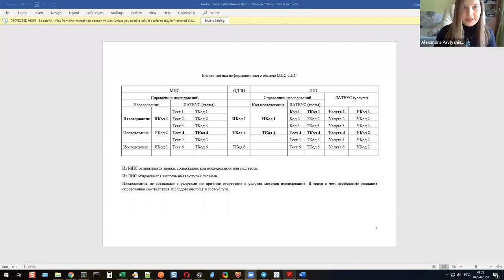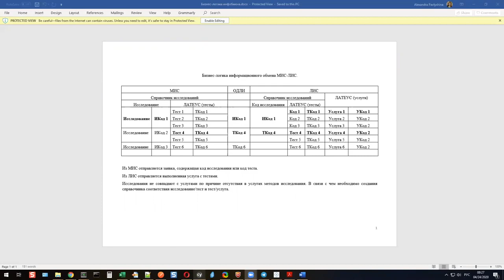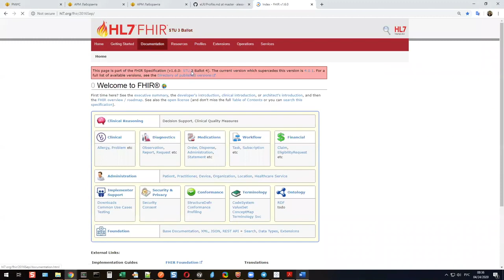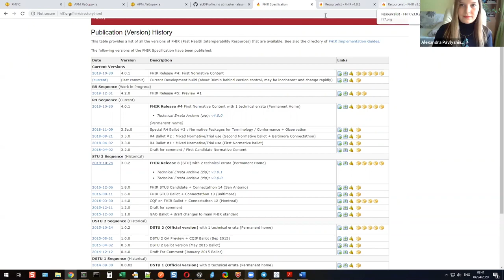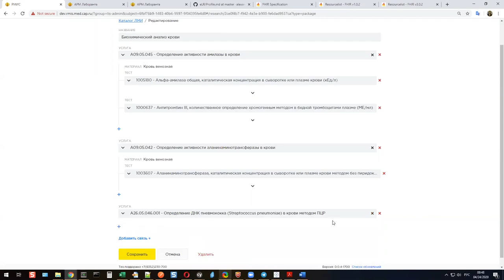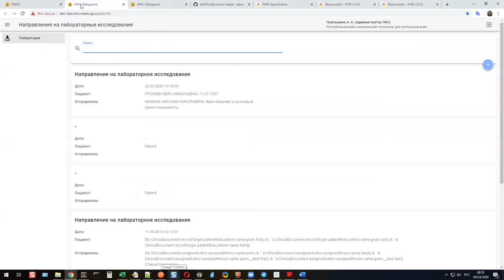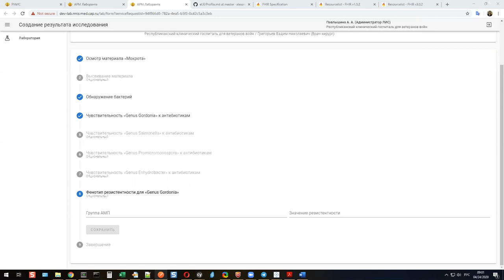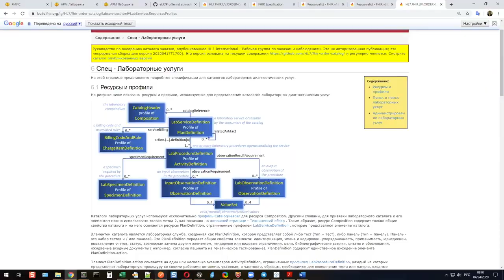Встреча FHIR RU #13. Обмен лабораторными исследованиями. 24 апреля 2020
Рабочая группа FHIR RU - это инициатива коммерческих компаний, имеющая официальный статус HL7 Russia. Цель инициативы - апробирование FHIR на тех компаниях, которые хотят использовать все преимущества этого стандарта и локализация FHIR при помощи IG в России. Группа создана для решения реальных коммерческих кейсов, актуальных для Health-IT компаний. Участники приносят в группу свои задачи и решают их вместе с FHIR-экспертами. В качестве артефактов деятельности группы получаются IG с FHIR-профайлами.

Основные участники: Health Samurai, ФГБУ «ЦНИИОИЗ» Минздрава России, СПб МИАЦ, Medlinx, Нетрика и другие.